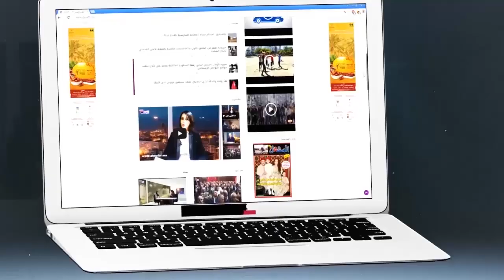الحقاوي ردا على الريكي: يمشيو بعدا يشوفو الديمقراطية اللي فحزبهم عاد يشوفو الأحزاب الأخرى | شوف تيفي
الحقاوي ردا على الريكي: يمشيو بعدا يشوفو الديمقراطية اللي فحزبهم عاد يشوفو الأحزاب الأخرى | شوف تيفي 2016

شوف تيفي أول قناة إلكترونية بالمغرب